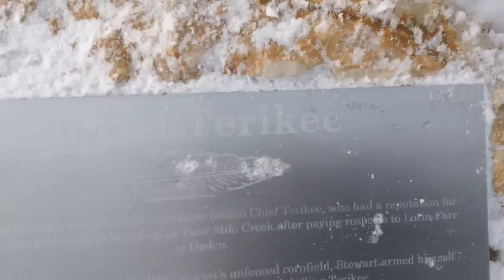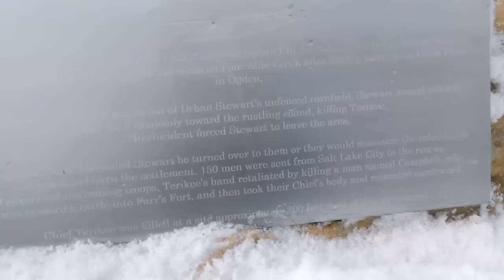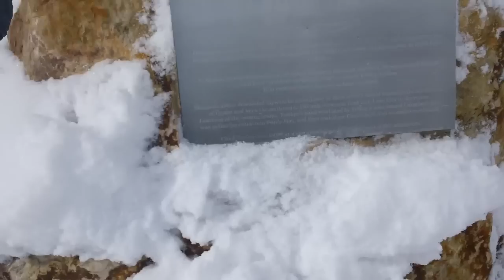Fukushima news; STANDING ROCK, Congress passes BILL to ban SOLAR AND WIND, STATES BLOCKING THE SUN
14. the Real History of OGDEN UTAH, something rotten in the new DEMARK, AML LEUKEMIA SURVIVOR kevin D. blanch REAL ACTIVIST THAT GETS RESULTS, it takes work
Bear River Massacre, Chief Terakee
The Robber Barons are BACK, As your previous ROBBER Barons before you including LETS PUNT the pipelines COVER UP FUKUSHIMA the Great Pacific Genocide;; BARRY OBAMA WARNING TO TRUMP PLEASE DO NOT DRAW BLOOD AT STANDING ROCK 10s of Millions of Natives are watching, brown natives black natives white native, Gary natives, Straight native, old natives young natives “for he who cast the first stone, WE AS Environmentalist DO NOT BELIEVE IN Violence, BUT WE FIGHT BACK,